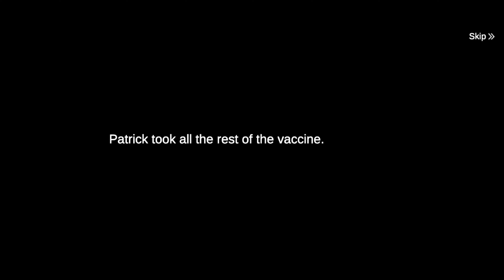Order & Chaos | Last Fortress: Underground | What is it?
Contents of this video:

00:00 Intro
00:14 What the video is about
11:00 Closing